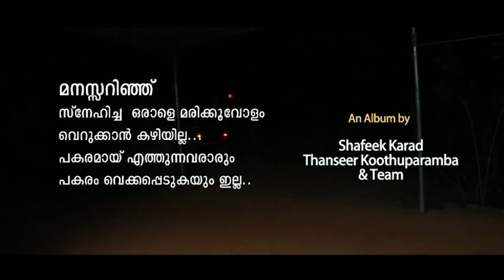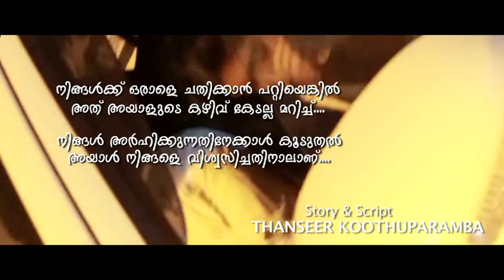ന്യൂ ആൽബം സോങ് സൂപ്പർ സ്റ്റാർസ് ഒരുമിച്ചപ്പോൾ Thanseer Koothuparamba New Album